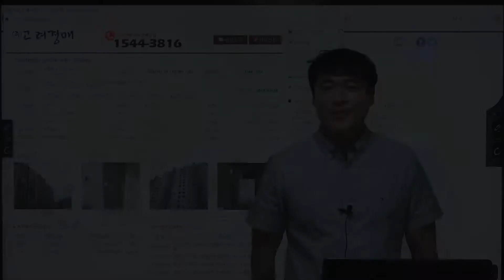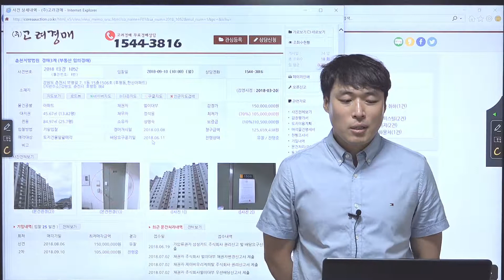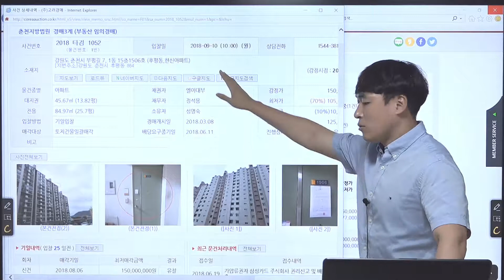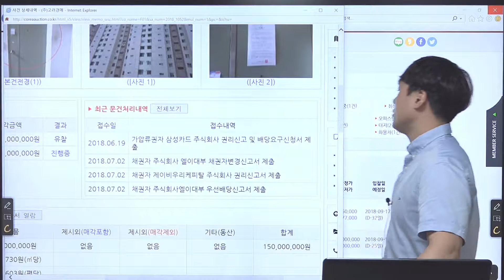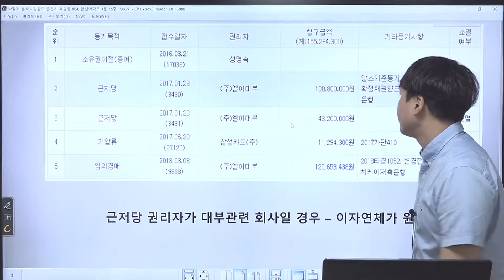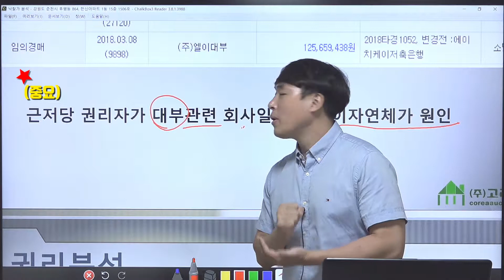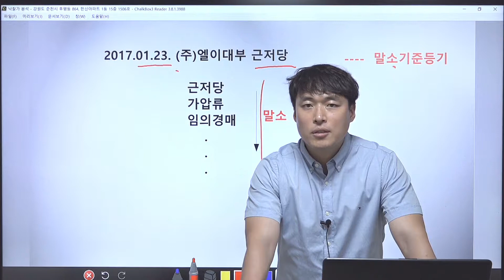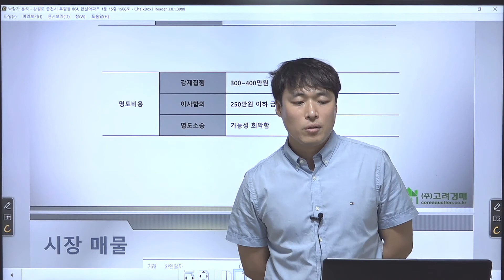강원도 춘천시 후평동 한신아파트1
[경매물건] 2018 타경 1052 강원도 춘천시 후평동 한신아파트 1편 경매 입니다.